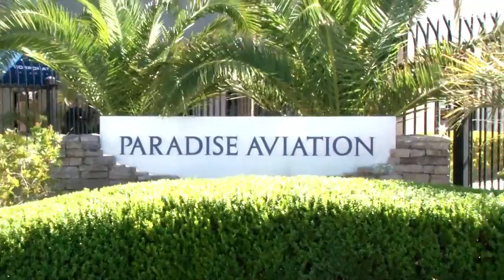Poker Night in America 1 | QuadJacks